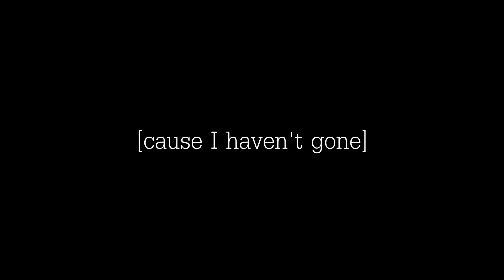Tomoya✗Nagisa [you]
Sorry about the awful masking, this is the first time masking. ;-;
Anyway, aside from the masking, I hope this video is good! :3
Song- One More Day by Lydia
Anime- Clannad/Clannad After Story

Lyrics- "
Well I saw you fall back once love.
But I can't stay.
Stay like this weather swirls,
Cause you've become sick like this winter girl.
Two more days, just two more.

Don't you say that I've gone crazy.
Because I haven't gone crazy yet.
I just lost my mind,
But I still got you.

Stay up late so you're sure.
Sure that I wont stray too far,
But surely that got too hard.
Love is not for me,
I promise.
One more day, just one more.

I'd Stay If I ever could,
Stay if I ever could.
And pick up your pieces babe,
Cause there's never a perfect day."

Clannad- "The first half of the story takes place primarily at Hikarizaka Private High School, a fictional school located in Japan. Outside of the school, frequented locations include the bakery run by Nagisa's parents, and the dormitory where Youhei Sunohara lives. Throughout the story, glimpses into an Illusionary World are shown. This world is devoid of all life except for a young girl, though she later makes a body out of junk pieces through which the player can interact with her. The remaining half of the story takes place in the same city, after the conclusion of the first half.[1] While the town's name was never directly mentioned, one can infer that the town's name is Hikarizaka based on the many companies and establishments that share this name.

There are recurring themes that appear throughout the story. The main theme is the value of having a family, as the title of the series implies because the main scenario writer Jun Maeda mistakenly thought the name of the Irish band Clannad meant "clan" or "family" in Irish.[3] Of the six main characters, Tomoya, Nagisa, and Kotomi have no siblings, though their parents are major factors in their stories. Nagisa's story was written to incorporate what Maeda described as a "perfect family" with a focus on mental consciousness.[2] In Nagisa's story, there is a recurring appearance of "The Big Dango Family" (だんご大家族 Dango Daikazoku?) (a fictional group mascot for children) that Nagisa is fond of.[1] Tomoya's and Nagisa's characters were written in a style to exemplify a "growth to adulthood" by the end of the story.[2] Fuko's and Kyou's stories have their sisters playing an integral part, and Tomoyo's story is influenced by her entire family.[1] A minor motif of Irish words continues with the opening theme of the game, "Mag Mell", which means roughly "plain of joy" and is connected with Irish mythology.[4] The arrange album, a short music CD that contained remixed versions of songs in the game, that was bundled with the original game release was titled Mabinogi,[5] which was a collection of prose stories from medieval Welsh manuscripts.[6]"